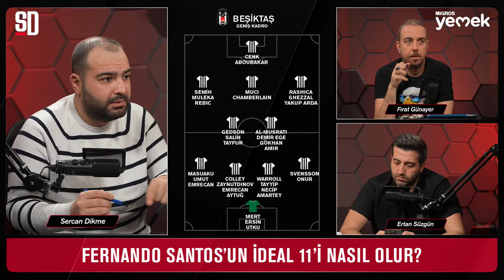"BEŞİKTAŞ 'BEN BURADAYIM' DEDİ" | Ernest Muci, Al-Musrati, Worrall, Beşiktaş'ın yeni transferleri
Sports Digitale’dan herkese merhaba! Siyahla Beyaz’da Fırat Günayer, Sercan Dikme ve Ertan Süzgün canlı yayında; devre arası transfer döneminin son gününde Beşiktaş’taki sıcak gündemi ve Beşiktaş’ın Türkiye Kupası’ndaki Antalyaspor galibiyetini değerlendirdi. İyi seyirler!